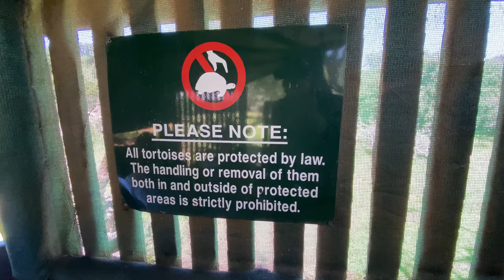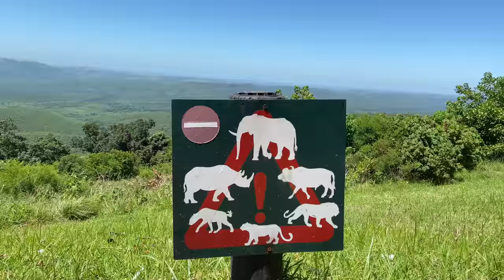SUMMER HERPING! DEADLY SNAKES, CHAMELEONS AND TONS OF FROGS!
Getting stuck into some  great frogs, chameleons and venomous snakes out in Zululand, South Africa.

New new book on the Snakes & Other Reptiles Of KwaZulu-Natal out now!